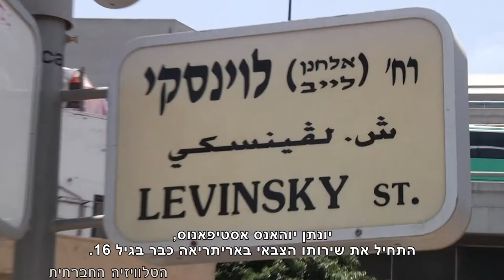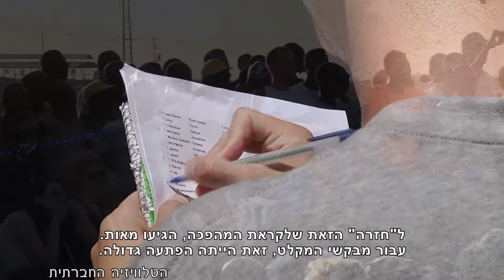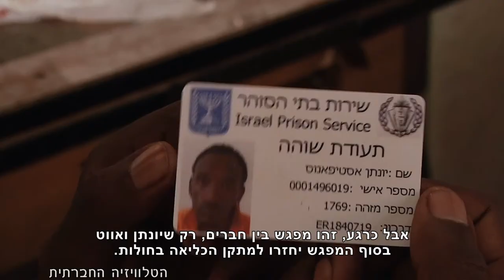מגזין 29 אוגוסט – ל"מכאן" ערוץ 98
הטלוויזיה החברתית מציגה: עושות סדר - פאנל חודשי של הטלוויזיה החברתית שעוסק בנשים, מיליטריזם ושלום, מחולות לקדמת הבמה – הצגה משותפת של מבקשי מקלט וישראלים, משאל רחוב על מתווה הגז.